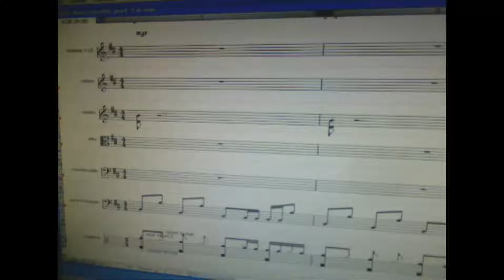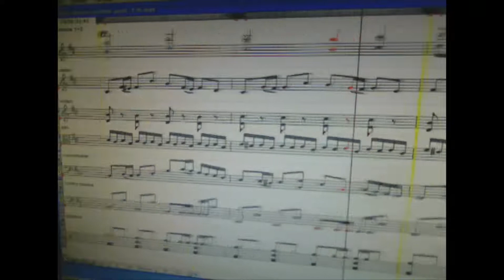18 love dance gothic part 3 (original composition for string ensemble)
capture d'écran et rendu d'une composition avec harmony assistant de myriad software . pour ensemble de cordes .